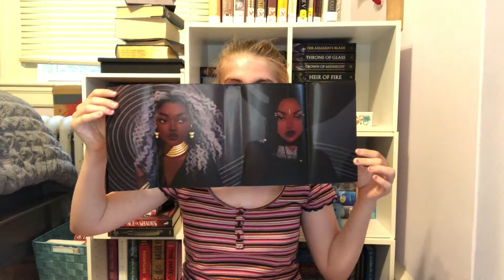MID-YEAR BOOK FREAKOUT TAG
Hello everybody, and welcome back to another video! Today I’m doing the Mid-Year Book Freakout Tag. This tag is filled without questions about your reading so far in the year and what else you want to read this year. This tag is definitely a Booktube staple around this time of year.

Questions:
1. Best book you’ve read so far in 2021
2. Best sequel you've read so far in 2021
3. New release you haven't read yet, but want to.
4. Most anticipated release for the second half of the year.
5. Biggest disappointment.
6. Biggest surprise.
7. Favorite new author. (Debut or new to you)
8. Newest fictional crush.
9. Newest favorite character.
10. Book that made you cry.
11. Book that made you happy.
12. Favorite book to film adaptation that you've seen this year
13. Most beautiful book you've bought so far this year (or received)
14. What books do you need to read by the end of the year?